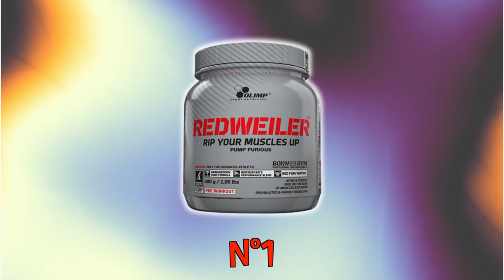LES MEILLEURS PREWORKOUTS (TOP 5)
Aujourd’hui, Le Before est accueillis chez FitnessBoutique pour tester les meilleurs preworkouts.
On parle notamment des célèbre booster d'entrainement tels que le N1 ou le Redweiler.

on essaie dans cette vidéo le Top 1 qui s'est avéré être très stimulant.

00:00 top 5
07:58 test top 1
09:28 entrainement
12:23 notre avis